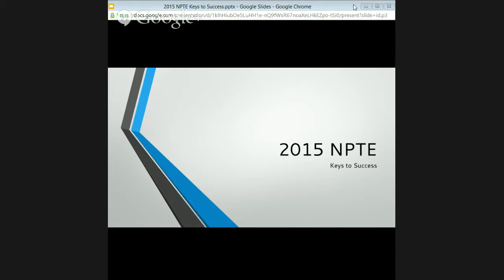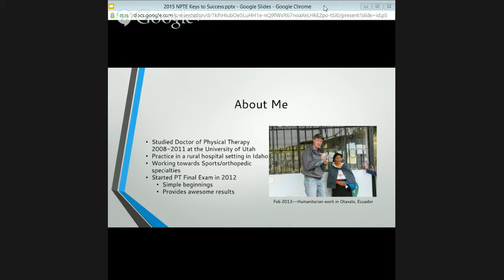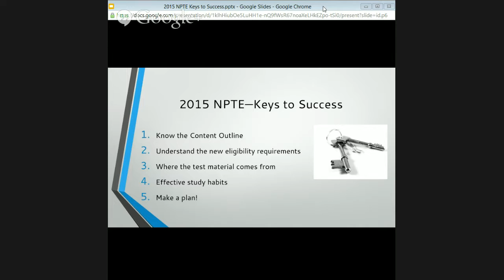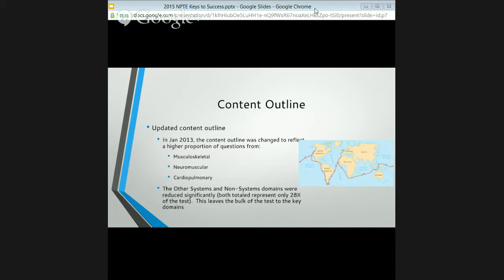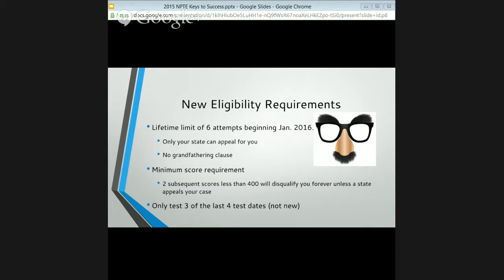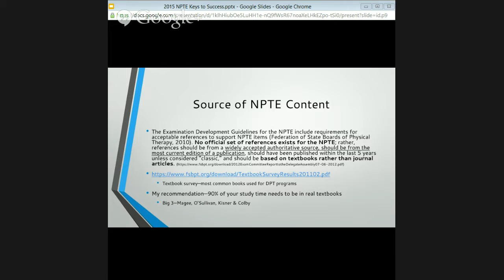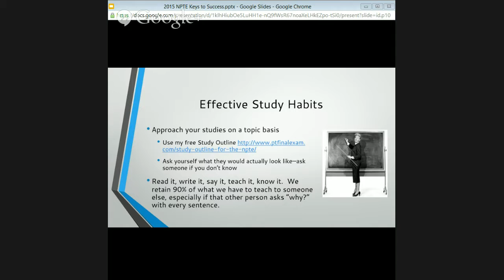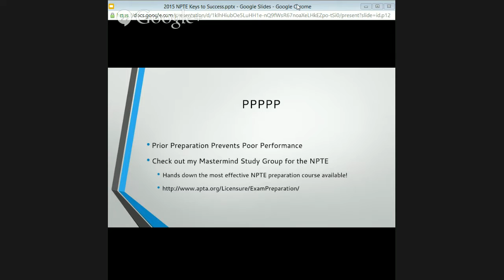The 2015 NPTE--Keys to Success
In this hangout, we'll talk about what it takes to study for and pass the NPTE the first time.  We'll talk about the 2015 content outline and key changes that will affect the way you approach the National Physical Therapy Exam.  Q&A included!